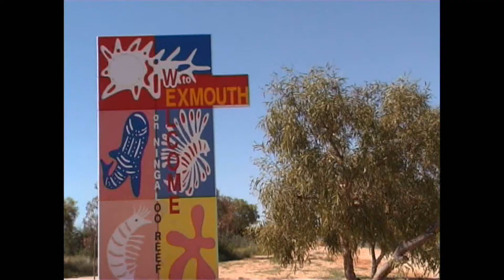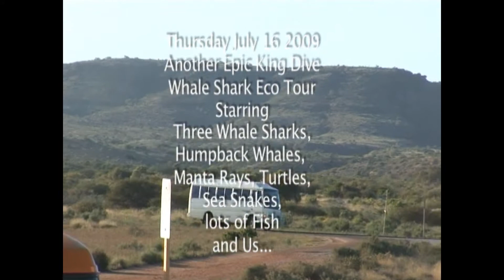moremilu-unterwegs - 2009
Reisen von moremilu in Europa, Asien, Australien, Nordamerika
Speziell: Campingführer Korsika